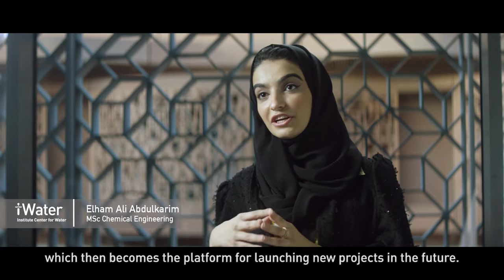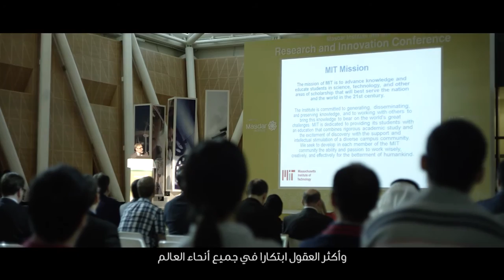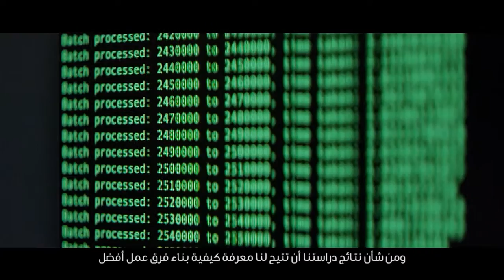Inspiring the Future – Masdar Institute’s Class of 2015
Masdar Institute’s class of 2015 graduates discuss the importance of innovation, their time and experiences at Masdar Institute and how their research is contributing to sustainability.